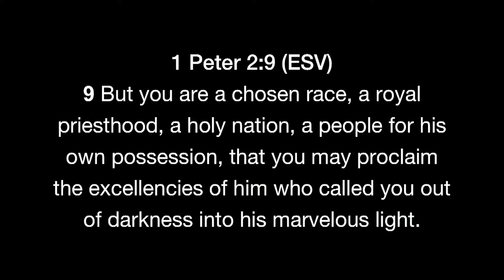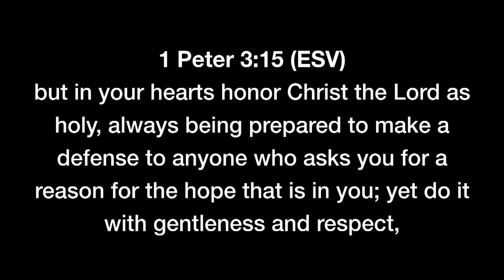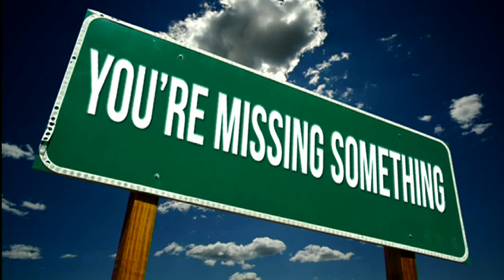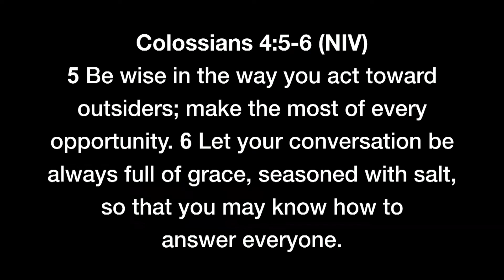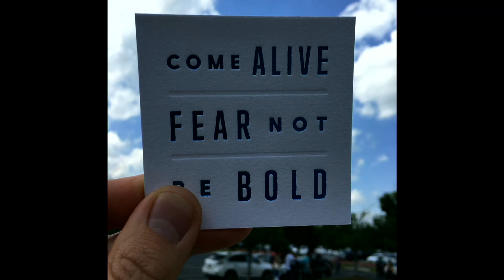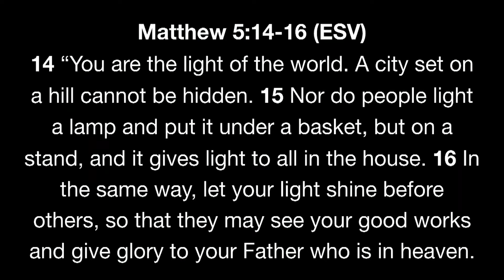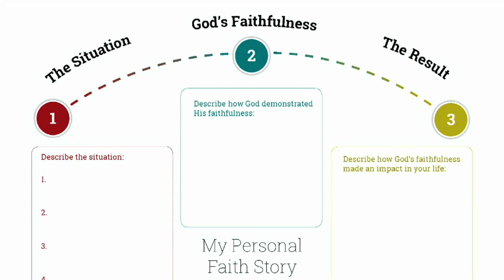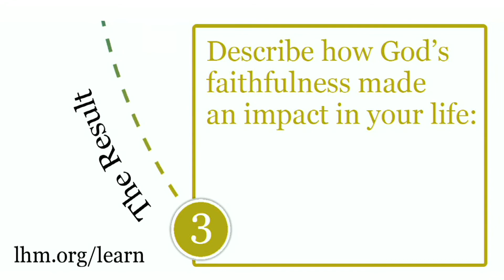The Rooted Series Part 8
A Telling Story (2020)

Pastor Mark Gearig talks discusses being a bridge builder and responding to God.

St. Paul's Decatur 10:30am Service